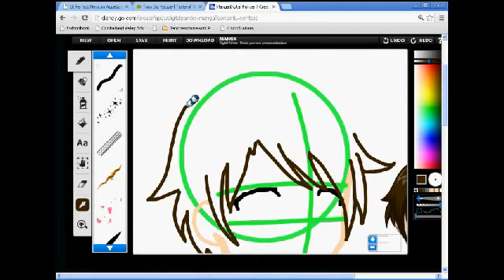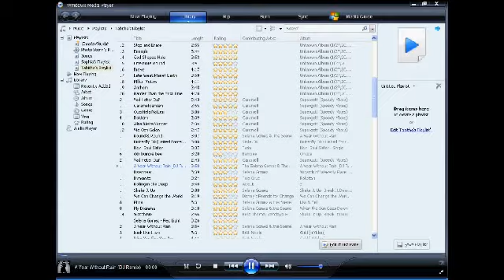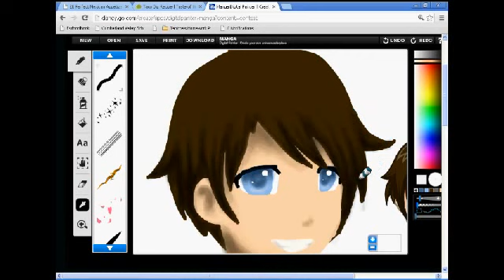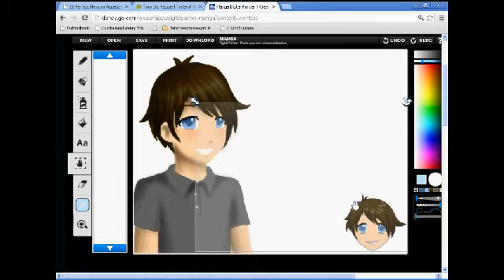Drawing a Manga Boy on Disney Create 2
Hehe yup! This was made as a contest ^w^ I really needed another DC drawing on here, so yeah. Here yeh go! If you wanna see the first one, it's right dere Don't die of the ugliness!!! I'll probably think this drawing that I did right now sucks before the end of summer vactaion (OMG SO CLOSE!!! TWO MORE WEEKS, BUT ONLY ONE MORE OF ACTUAL LEARNING!), but whatevs. I hope y'all like it more than I do (awkward head shape O_e)! The song is "Phenomenon" by tobyMac (cuz he's epic \(°u°)/).